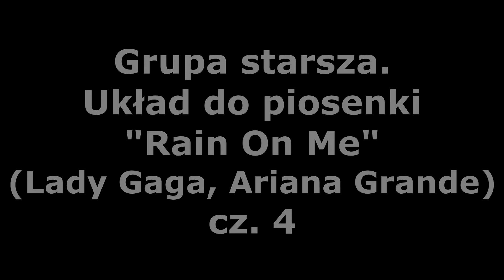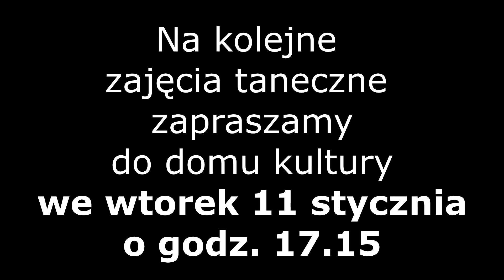Warsztaty taneczne on-line z GDK, gr. starsza - układ "Rain On Me" Lady Gaga cz. 4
Dziś zapraszamy na czwartą część układu tanecznego do piosenki Lady Gagi i Ariany Grande pt. "Rain on Me". Utwór pochodzi z szóstego albumu studyjnego Gagi pt. Chromatica. Teledysk do piosenki w której ulewny deszcz jest motywem przewodnim został wyreżyserowany przez filmowca Roberta Rodrigueza. Ta popowa piosenka jest utrzymana w rytmach disco, z elementami house, techno i muzyki elektronicznej. Zapraszamy do naszego deszczowego układu tanecznego. Miłej zabawy :)